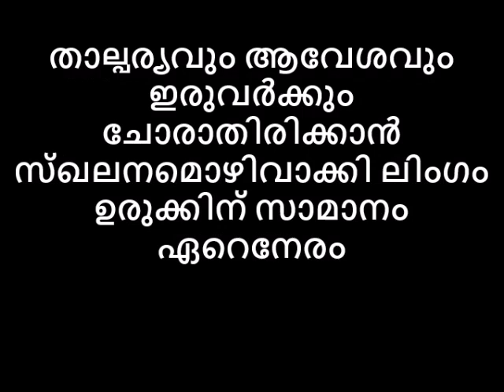താല്പര്യവും ആവേശവും ഇരുവർക്കും ചോരാതിരിക്കാൻ സ്ഖലനമൊഴിവാക്കി ലിംഗം ഉരുക്കിന്‌ സാമാനം ഏറെനേരം